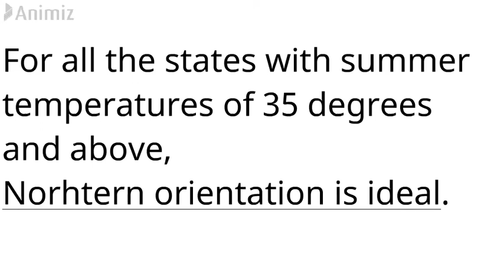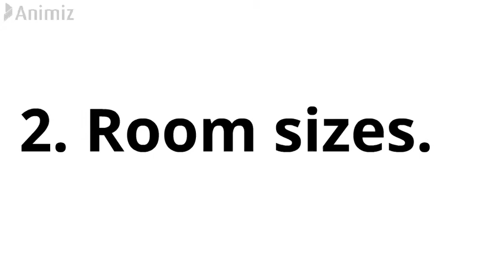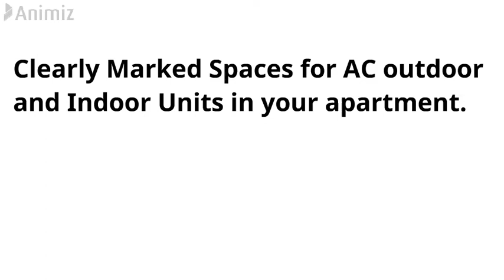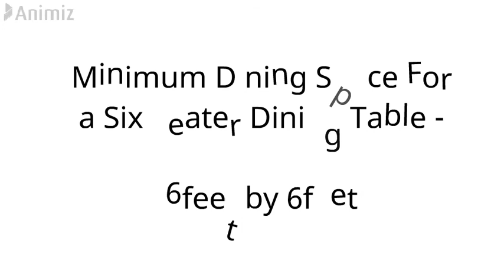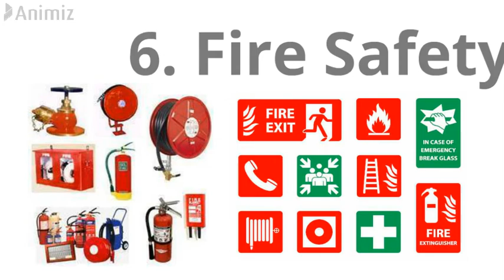Six Helpful Tips While Buying A House - An Interior Designers Perspective.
The video explains six important points that are to be considered while buying a house from the perspective of an interior designer. Points like the orientation of the house, minimum rooms sizes, the height of the ceiling, space for air conditioning, minimum dining space for six-seater dining tables and fire safety.